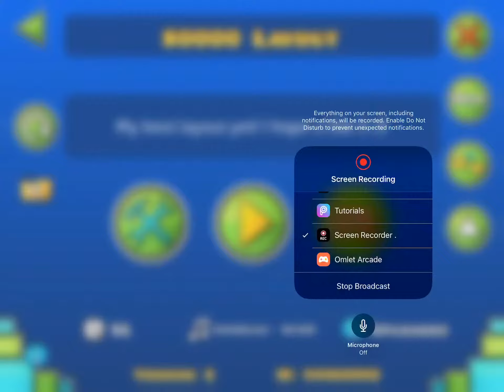Coin Update - 50000 Layout by Zacky333 (me)